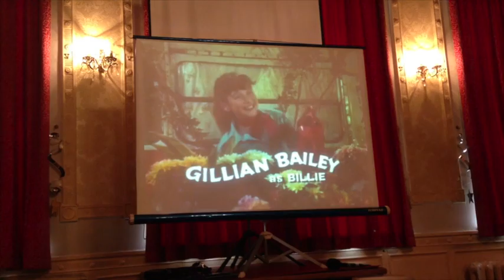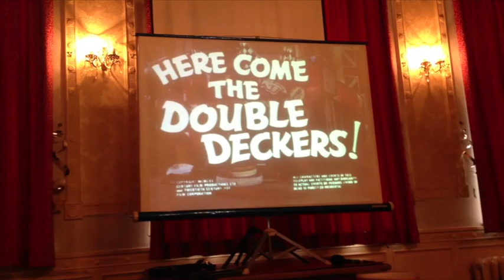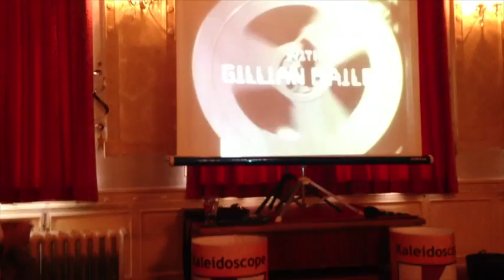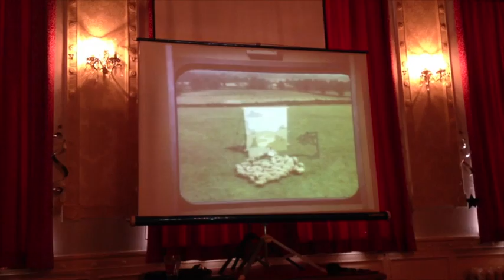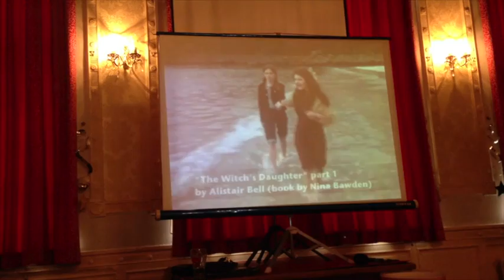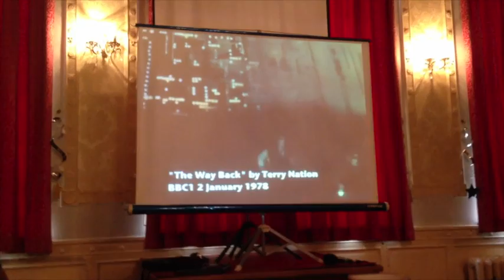Gillian Bailey at Kaleidoscope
Gillian Bailey -- now Dr Gilli Bush-Bailey interviewed by William Gallagher on stage at Kaleidoscope about her television career. June 1, 2013.